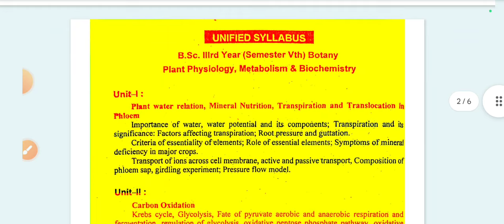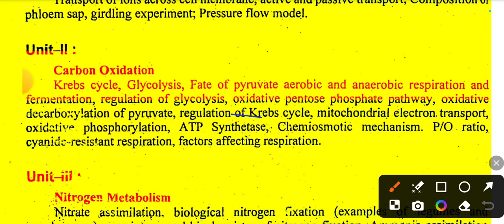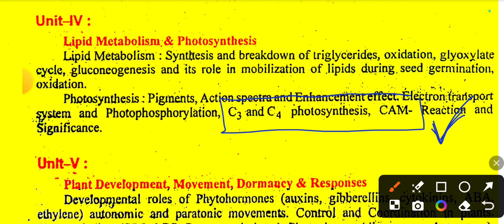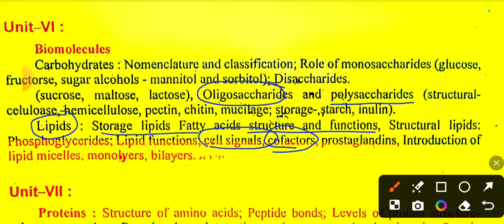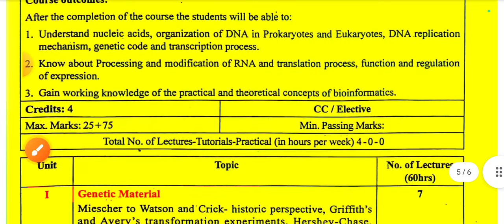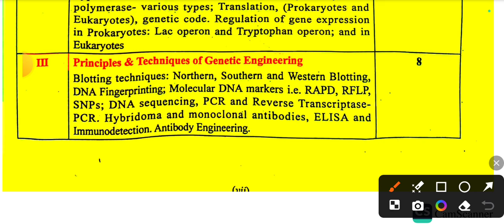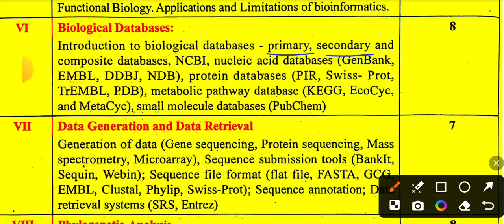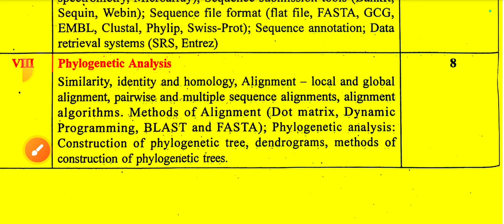BSc 5th Semester Botany Syllabus Paper I & II|bsc 5 semester botany syllabus 2024-24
PDf:-